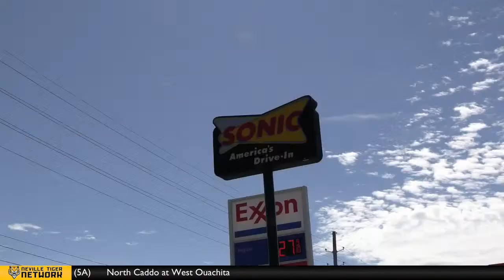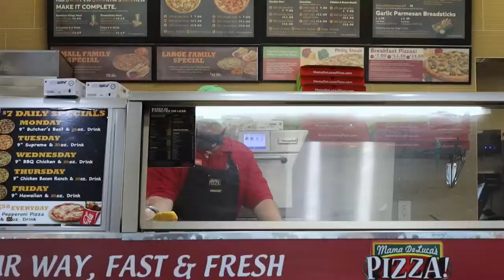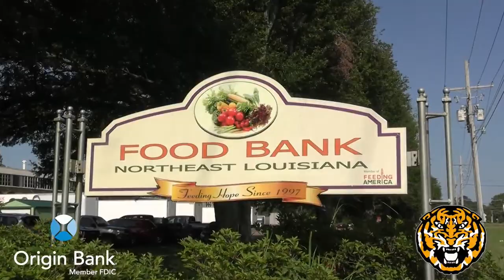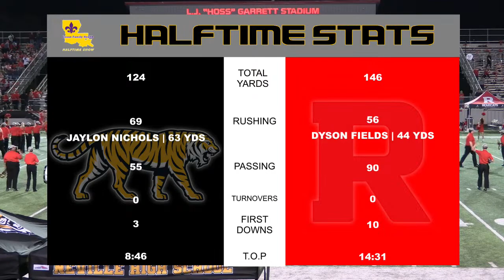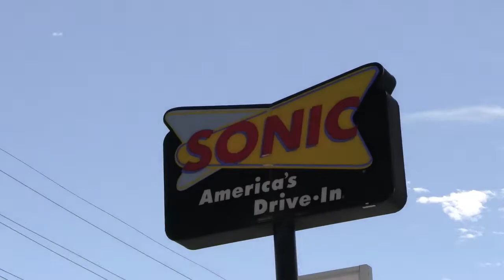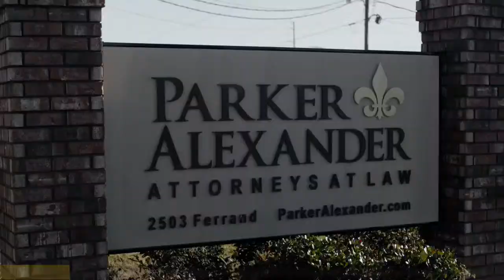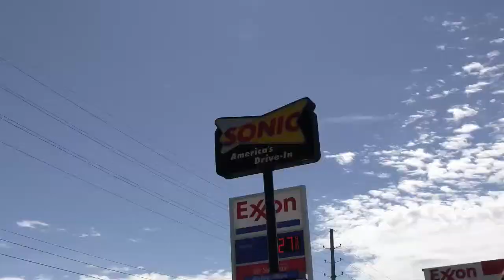Neville at Ruston (2022)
FOOTBALL | Neville (3-1) travel to take on the Ruston Bearcats (3-1) in this historic rivalry game.  Join Stewart Shelby, Robert Lane and Jason Ewing as they bring you the action from the Family Solutions Broadcast Booth at Hoss Garrett Stadium in Ruston, Louisiana.